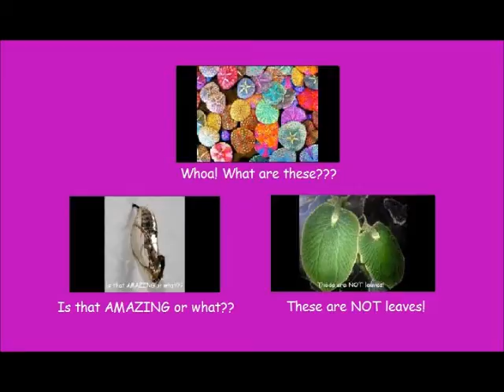Whoa!!! Mermaid Skeleton!!!